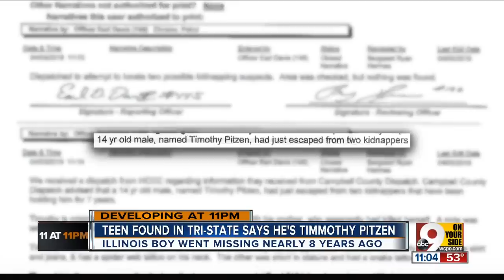Boy claiming to be Timmothy Pitzen was lost, bruised, wandering Newport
Residents were scared at first when they saw a skinny young man walking through their neighborhood early Wednesday morning. They soon realized he was just a child — and he was running from danger.  He told police he was Timmothy Pitzen, a boy missing since 2011, and he had escaped his kidnappers on foot after years of being held against his will.